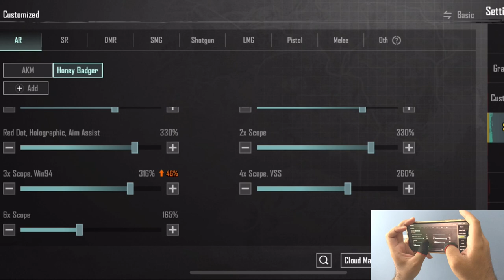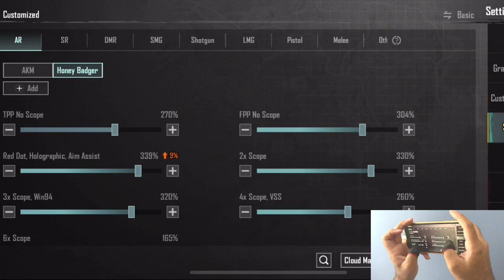الاعدادات سلاح جديد HONEY BADGER | sensitivity 0 recoil 100% 😳 | PUBG MOBILE